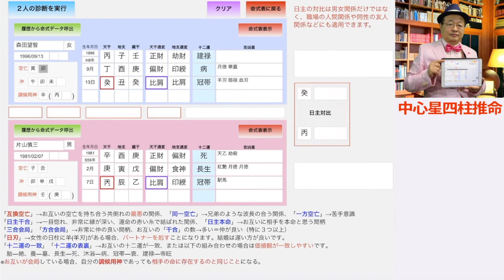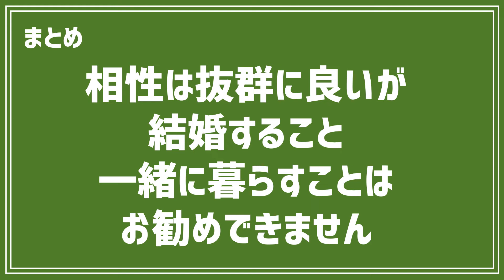典型的な腐れ縁の互換空亡★森田望智さんと片山慎三さんの相性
★誰でも本格鑑定ができる中心星四柱推命

今回は交際が報じられている森田望智さんと片山慎三さんの相性を見てみます。

相性診断で森田さんを呼び出します。
次に片山さんを呼び出します。

「２人の診断を実行」をタップします。

では、ポジティブな面から見てみます。

２人は「日主本命」でお互いが相手を本命と感じ、正式な相手であり本気の関係です。

お互いの干合は３つあり、非常に仲の良い関係です。

十二運は同じ「冠帯」を持っているので「価値観が一致しやすい」です。

森田さんの調候用神「辛」が片山さんの年柱に、
片山さんの調候用神「壬」が森田さんの年柱に
ありますので「相思相愛」の関係です。

次にネガティブな面です。

２人はお互い自分の空亡が相手の地支にあるという「互換空亡」です。

「年柱の空亡の場合は影響が弱い」と表示されていますが、

森田さんの空亡「寅」が片山さんの月柱地支に
片山さんの空亡「丑」が森田さんの日柱地支に

ありますので完璧な「互換空亡」です。

「互換空亡」は「共倒れの最悪の関係」で腐れ縁とも言います。

森田さんの日柱には吉凶星「羊刃」があります。
これは「日刃」で「パートナーを剋す」ことになります。

また、「超身旺」でもありますので、仕事をやめて家庭に入るとろくなことにはなりません。

結婚は遅ければ遅いほうが良いです。

まとめると２人はお付き合いする上での相性は抜群に良いですが、結婚すること、一緒に暮らすことは、あまりお勧めできません。

ちなみに森田さんは「超身旺」で「日刃」を持ち、
月支元命「印綬」月柱天干通変「偏財」ですので、
女優としてはこれからも伸びていくと思います。